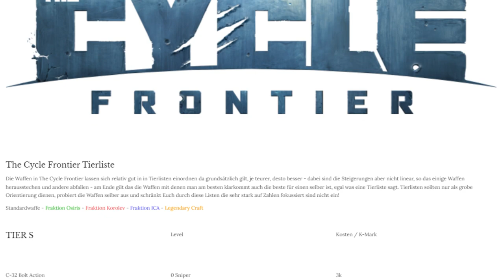Es geht los!! The Cycle Frontier Release Datum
The Cycle Frontier bekommt 2022 den Launch in die Pre-Season - wir fassen kurz zusammen was es mit dem Release Datum  und dem Hauptrelease zu Season 1 auf sich hat - viel Spass!! | Guides auf Deutsch für The Cycle Frontier von Yager Development